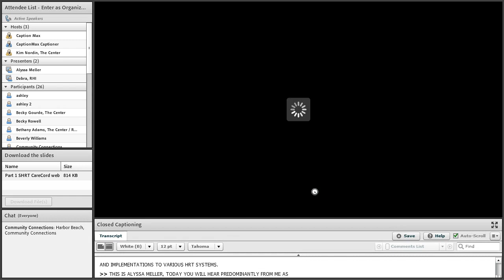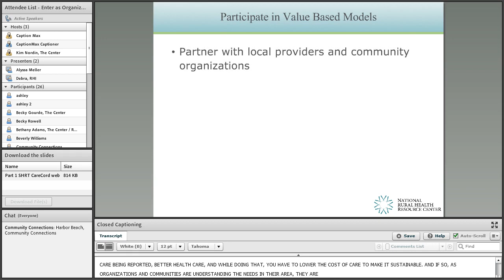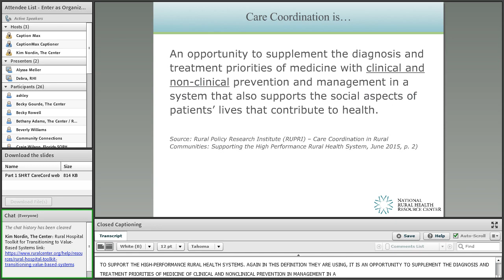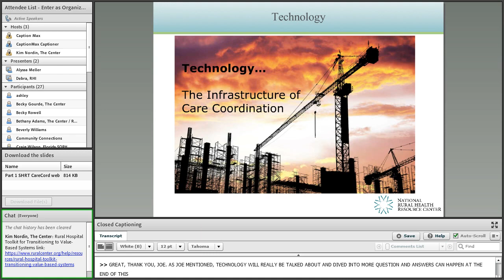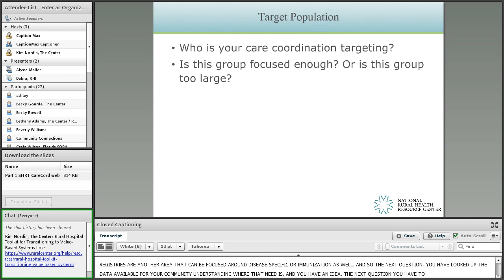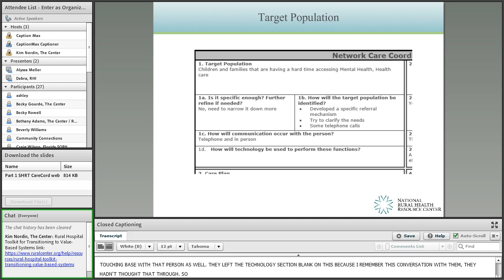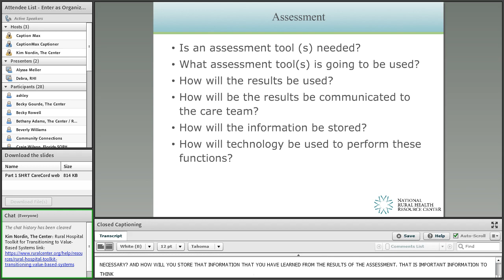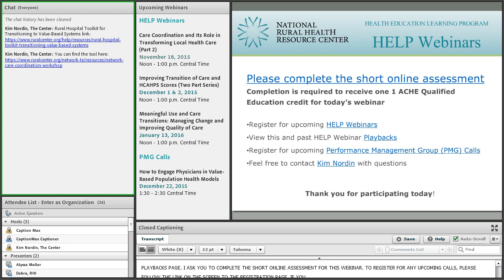Care Coordination and Local Health Care part 1 0